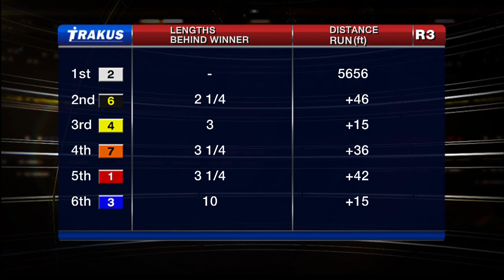Woodbine, Tbred, Nov. 21, 2014 Race 3